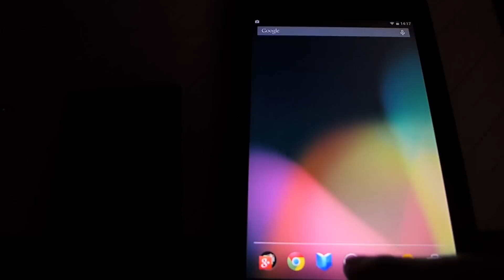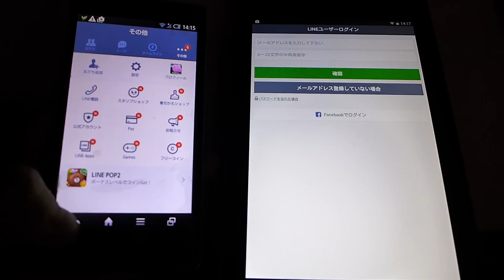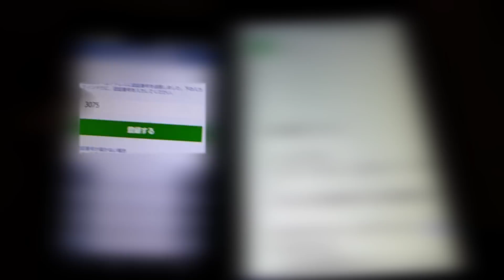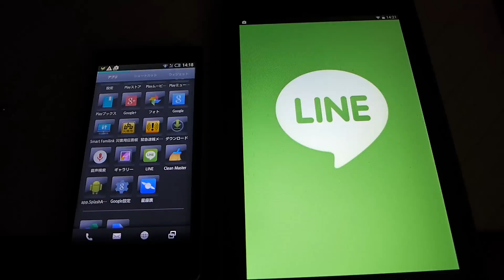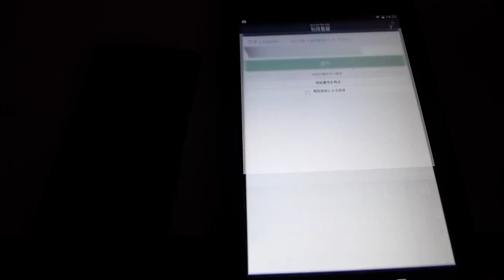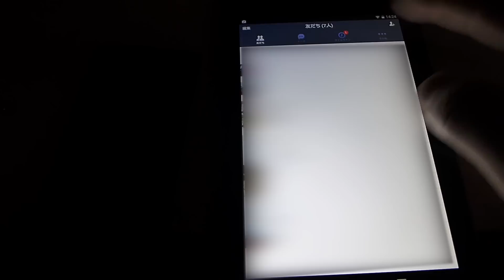タブレットでもLINEはできます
タブレットでも電話番号さえ確保できればLINEは出来ます。今回はその方法ではなくて、もともとWIFI使用のスマホでLINEをしていましたが、それをタブレットに移行する過程です。

ブログでは動画紹介や動画撮影の裏側、YOUTUBEに関する考察などをしています。